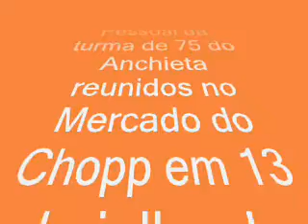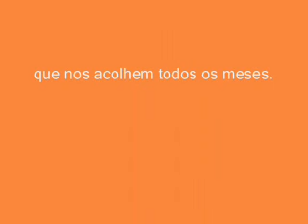Mercado do Chopp.wmv